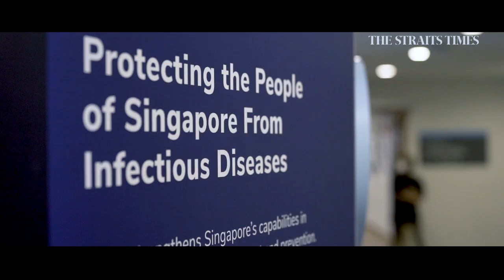NCID at 3: Prof Leo Yee Sin on keeping Singapore safe from future health threats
The National Centre for Infectious Diseases (NCID) turns three in September. Its Executive director Leo Yee Sin speaks to Senior Health Correspondent Joyce Teo about the centre's role in keeping Singapore safe. [FOR SUBSCRIBERS